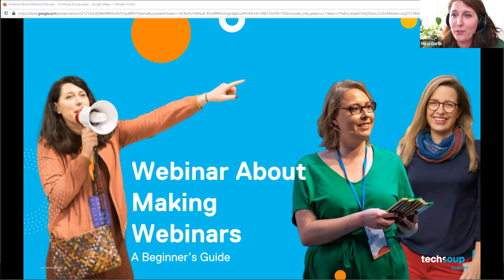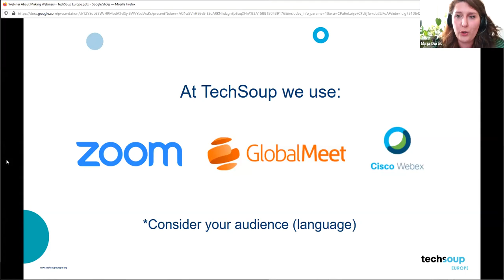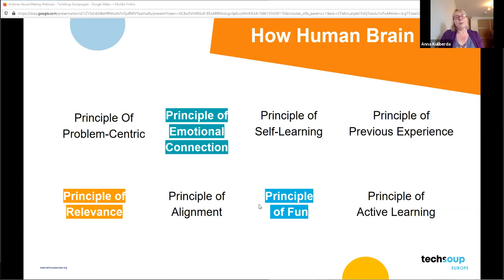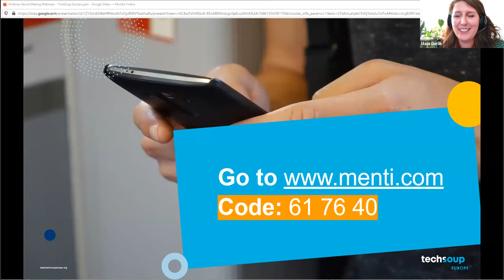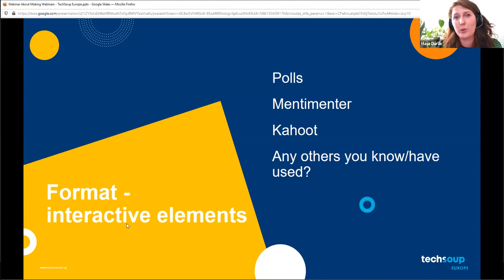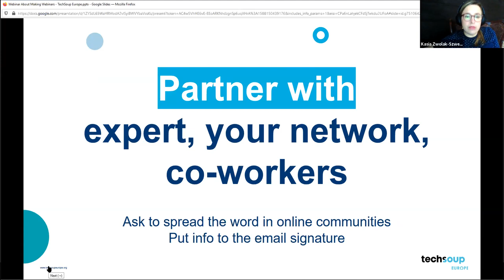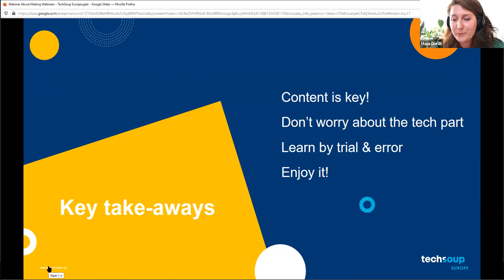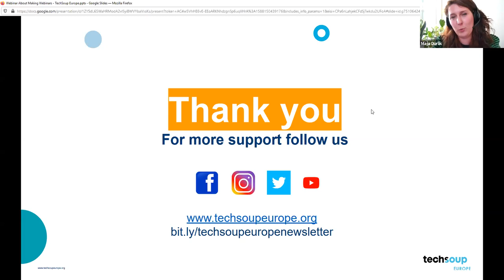Webinar About Making Webinars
Producing webinars is not rocket science but it does require preparation. Based on what we’ve learned over the years we’ll share basic tips and tricks on how to go about producing a webinar.

The technical part of preparing webinar:
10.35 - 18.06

Adults learning:
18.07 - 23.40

Promotion of webinars:
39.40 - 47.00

KEY TAKE-AWAYS
- why teamwork is essential in producing webinars
- basic rules of webinar production
- how not to make it boring/how to make participants engaged
- how to build communication around your webinar (and promo the heck out of it)